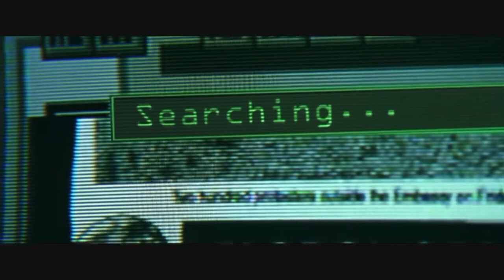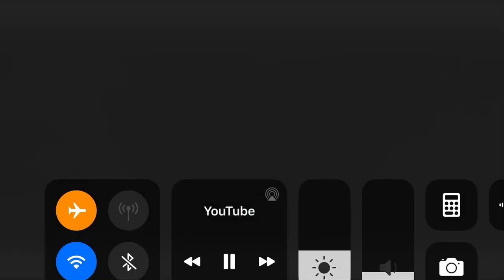The Matrix Clip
Wake up neo...